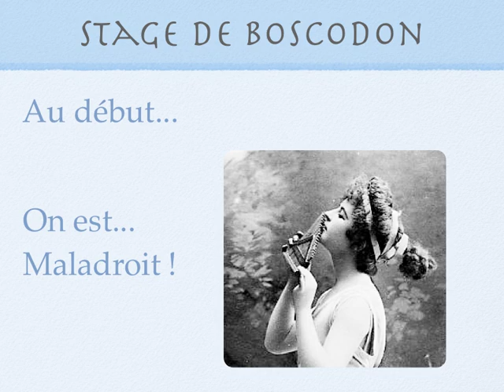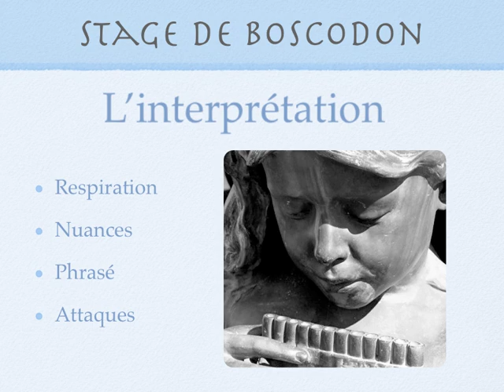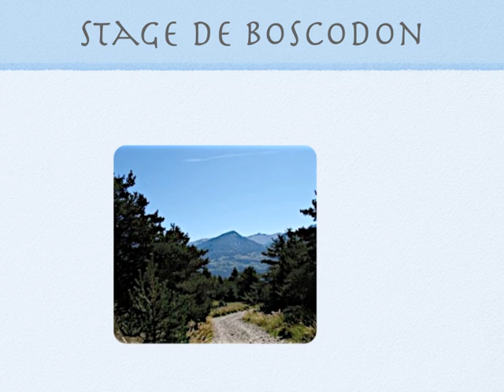Stage flûte de Pan 2012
Annonce du stage de flûte de Pan de Boscodon fin août 2012.